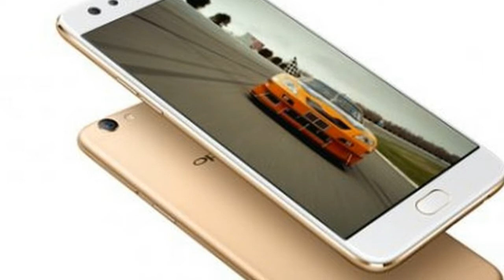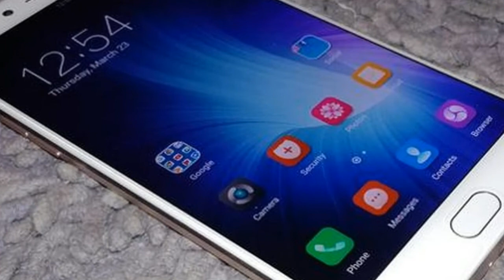Oppo F3 Plus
Oppo F3 Plus key features:
Body: Aluminum unibody, Gorilla Glass 5 front, 163.6 x 80.8 x 7.4 mm, 185 g
Screen: 6.0 inches, IPS LCD with 1080 x 1920 pixels resolution (367 ppi)
Chipset: Qualcomm MSM8976 Pro Snapdragon 653 octa-core CPU (4x1.95 GHz Cortex-A72 & 4x1.44 GHz Cortex-A53), Adreno 510
Memory: 4GB of RAM plus 64GB storage; microSD slot (hybrid)
Camera: 16 MP, f/1.7, 1/2.8" sensor size camera with phase detection autofocus, OIS and dual-LED (dual tone) flash
Selfie cam: Dual 16 MP + 8 MP 120-degree, f/2.0, 1/3" sensor size
OS: ColorOS 3.0, running on top of Android 6.0 Marshmallow
Battery: 4000 mAh Li-Ion (sealed); VOOC Flash Charge
Connectivity: Dual-SIM (Nano-SIM, dual stand-by); LTE-A (2CA) Cat6 300/50 Mbps; Wi-Fi a/b/g/n/ac; Bluetooth v4.1, A2DP, LE;
Misc: Front-mounted fingerprint reader